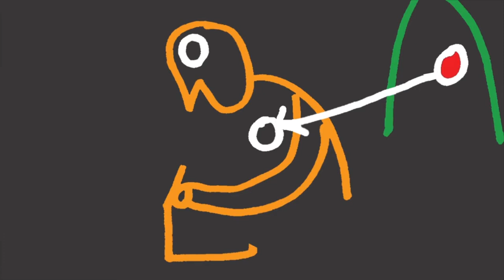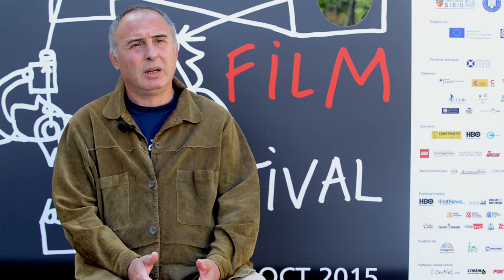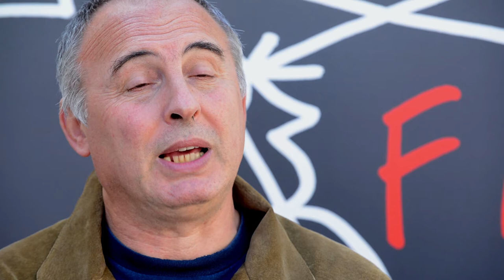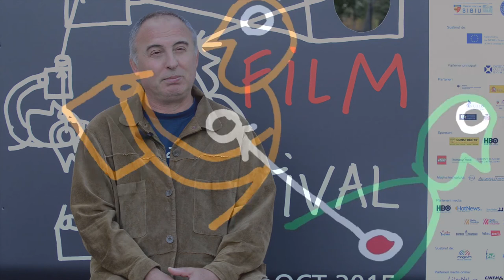Regizorul Andrei Schwartz la Astra Film Festival 2015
Regizorul Andrei Schwartz a discutat in cadrul unui interviu despre filmele "Auf der Kippe", "Outside", "Jailbirds"